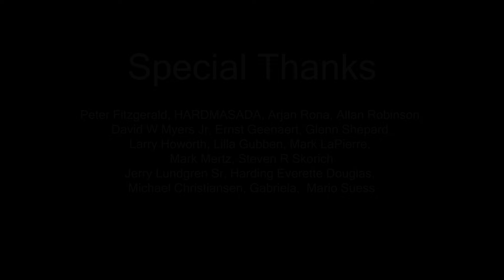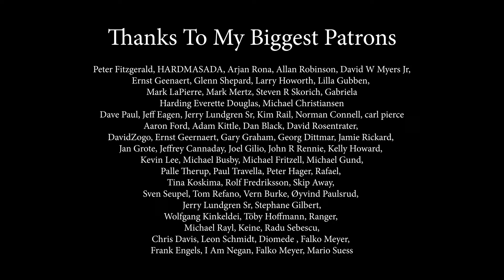Emotion (Bee Gees); Cover by Beatrice Florea